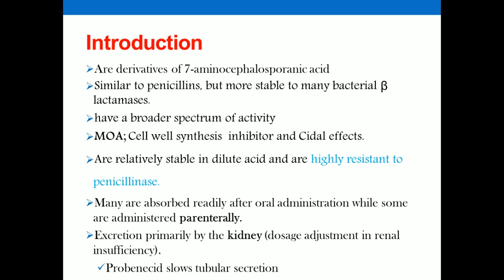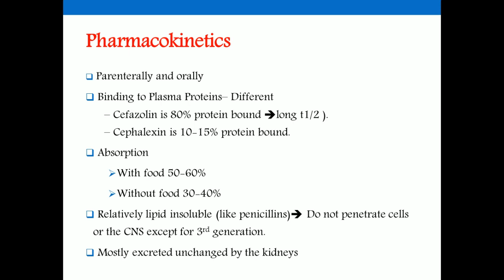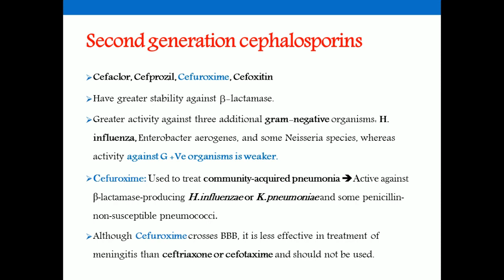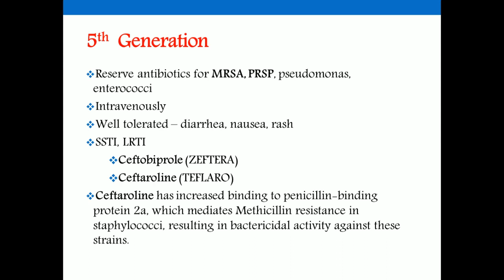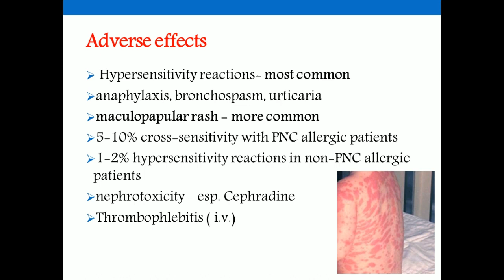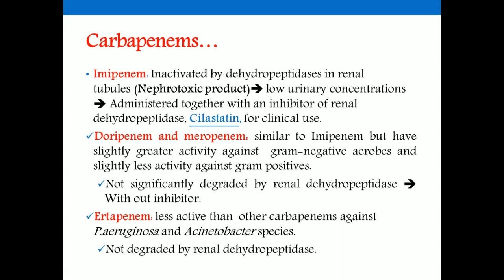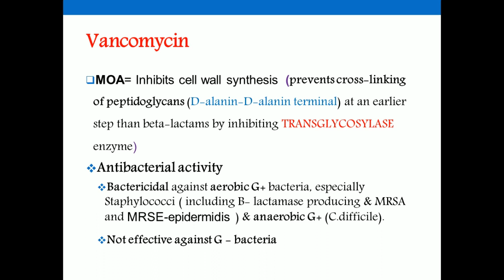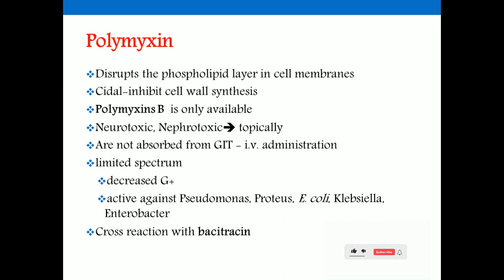Pharmacology of Cephalosporins: Mechanism, Classes, and Uses Explained 💊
Understanding the Pharmacology of Cephalosporins: How They Work and Their Clinical Applications!"

Cephalosporins are a widely used class of antibiotics in treating bacterial infections. In this video, we dive deep into the pharmacology of cephalosporins, including their mechanism of action, different generations, clinical uses, and potential side effects.

Here’s what you’ll learn:
✅ What are cephalosporins?
✅ How cephalosporins work (mechanism of action)
✅ Different generations of cephalosporins (First, Second, Third, Fourth, and Fifth Generation)
✅ Clinical uses in treating infections like pneumonia, urinary tract infections, and skin infections
✅ Cephalosporins vs. Penicillins: Key Differences
✅ Common side effects and precautions
✅ Cephalosporin resistance and how it impacts treatment